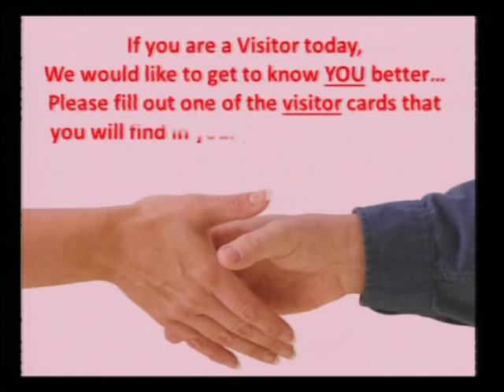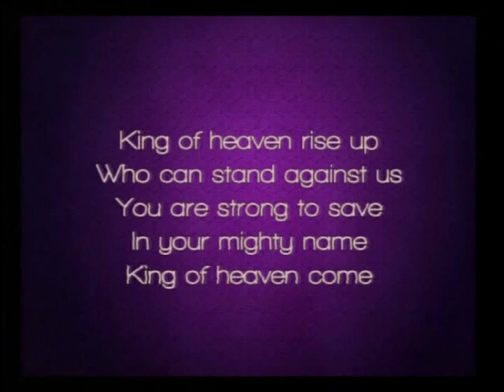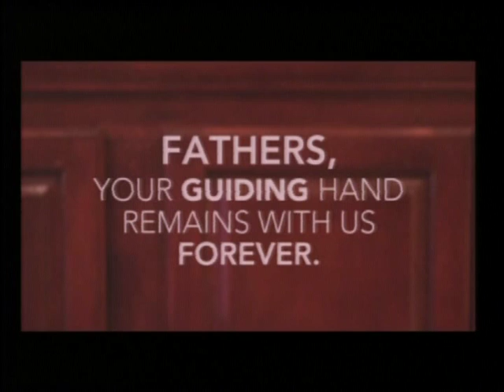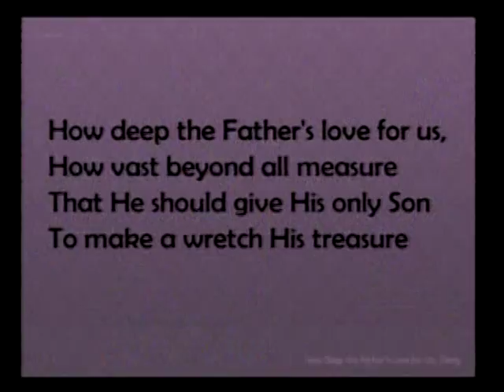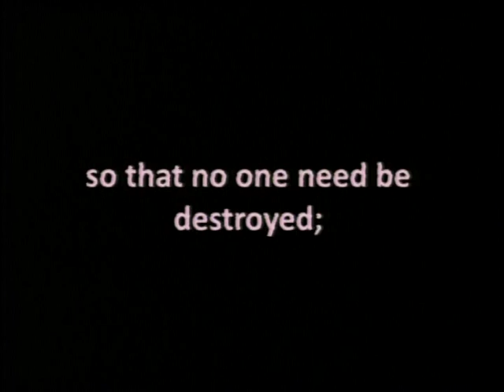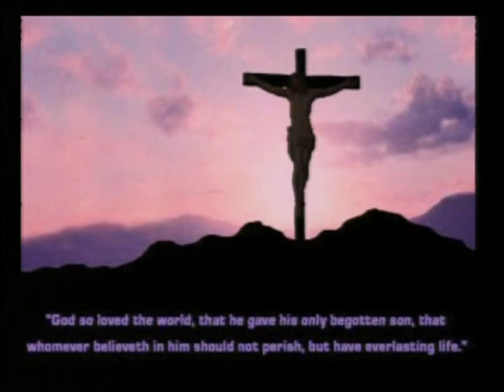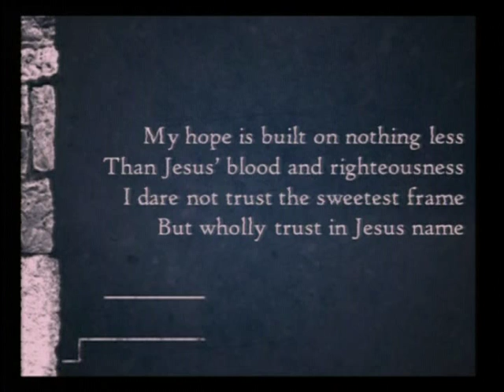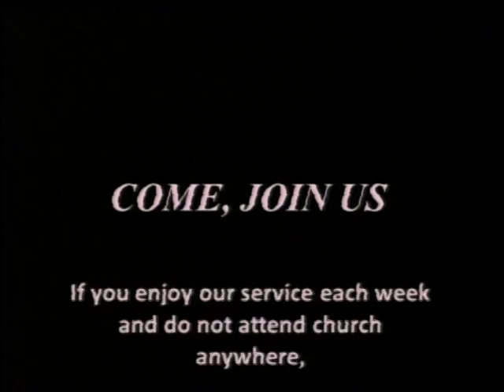"The Love of a Father"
Brian's dad, Bob Chitwood, brings a great 'Father's Day message' as he shares love from the 'Father's' perspective.